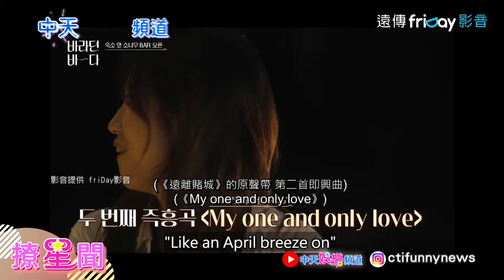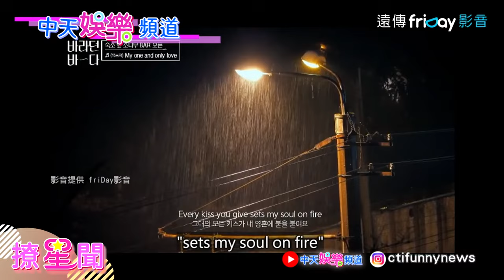【撩星聞】超狂即興！鮮于貞娥爵士魂爆發 現場飆唱〈MyOneAndOnlyLove〉耳多懷孕系列獨特菸嗓配雨聲超放鬆必聽！盼望的大海 EP8